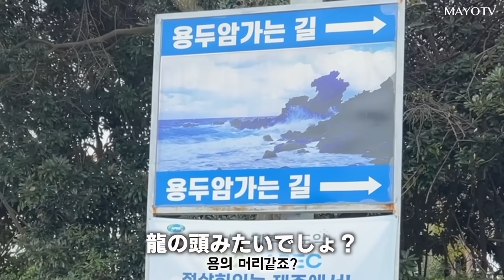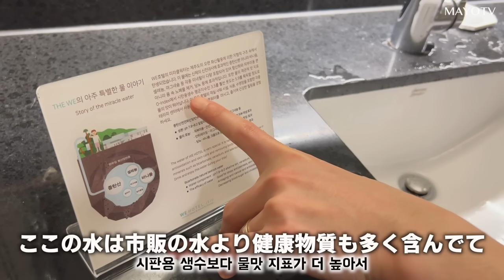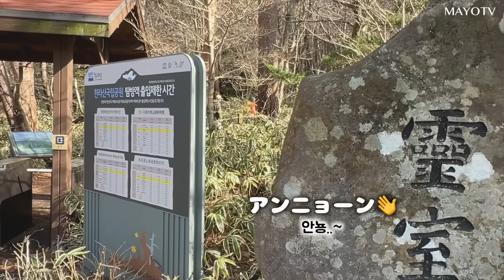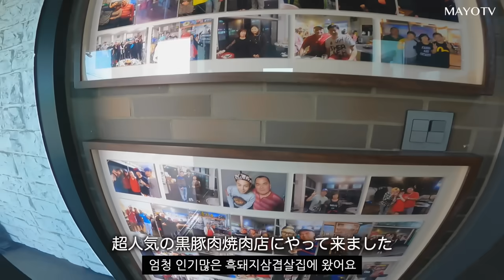【はぁ...】楽しい済州島旅行🇰🇷のはずが、60歳母が暴言吐かれて...[韓国旅行/日韓夫婦]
‹MAYOTV視聴者様特別パッケージ›
スーペリアツイン+朝食+サウナ+ラウンジコーヒー2杯+ウェルネスプログラム無料
無料シャトルバス+室内外プール＆フィットネス無料利用可能

・価格はツインルーム２名分の合計価格です
・5月末までの購入限定
・宿泊対象期間は6月末まで
・大人1名or子ども2名まで追加の宿泊料金免除
　(宿泊費とウェルネスプログラム無料、サウナは半額の10000ウォンで利用可能)
・子どもは基準48ヶ月~13歳(小学生)まで、それ以上は大人料金適用

👉協賛してくださる企業様へ(国別/年齢層/男女比データ掲載)
🧸まいオンマの育児Instagram(＠mai_ommaで検索)📚
🧸全ママパパに推したい聴く読書『Amazonオーディブル』📕
(30日間無料体験)
🧸おすすめ絵本/育児本/知育玩具/子ども部屋インテリア等を全てまとめたページ
🔻まよTV初めての方はこちら🔻
はじめまして！韓国/語学/留学/国際恋愛/旅/美容/筋トレなど様々なジャンルの動画を通して、みんなのモチベを上げるオンマ(おかん)系クリエイターまいです✈︎ ✈︎

まい🇯🇵 好奇心旺盛な純大阪人/編集者/名前も書けないまま韓国留学/8ヶ月でTOPIK6級/2ヶ月セブ留学TOEIC900近/世界20ヶ国1人旅/ヒッチハイク日本一周/筋トレでカラダ改造成功👙
スー🇰🇷韓国人/日本留学済/韓国語字幕担当

2017年　交際
2021年　２回の遠距離恋愛を乗り越え、４年交際の末、国際結婚
2022年　愛娘ソウ誕生

まよTVのまよの意味は？▶まい＋スンヨン
まよTVファンの愛称は？▶まよズ👫